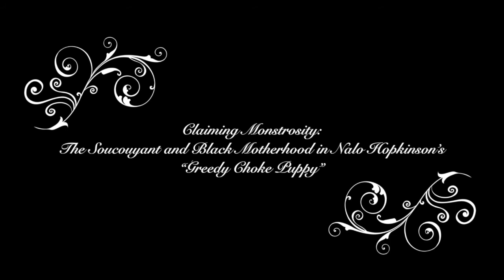Colloque international - Carmilla's sisters / Carmilla et ses soeurs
Atelier : Glocal figure
Claiming Monstrosity: The Soucouyant and Black Motherhood in Nalo Hopkinson’s “Greedy Choke Puppy”
Lizette Gerber